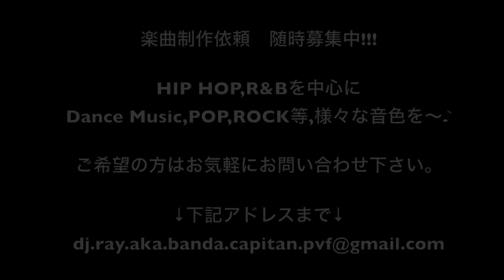DJ RAY TRACK 07 Instrument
『Information』

楽曲制作依頼　随時募集中!!!

HIP HOP,R&Bを中心に
Dance Music,POP,ROCK等,様々な音色を～♪